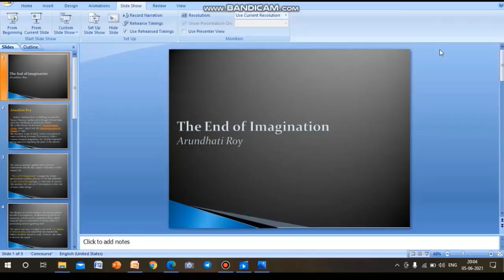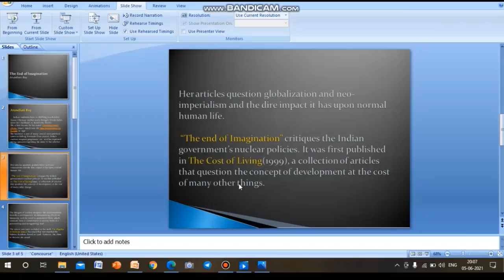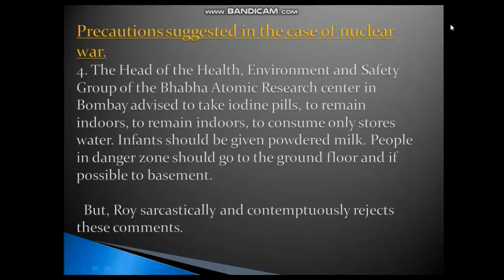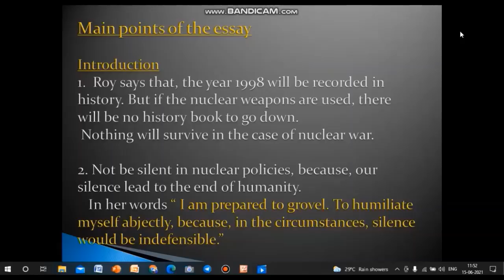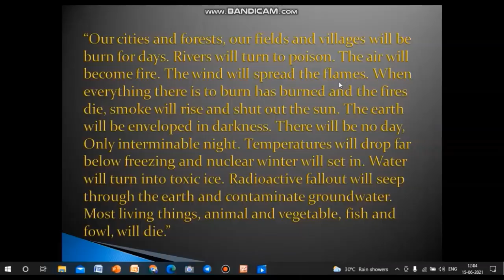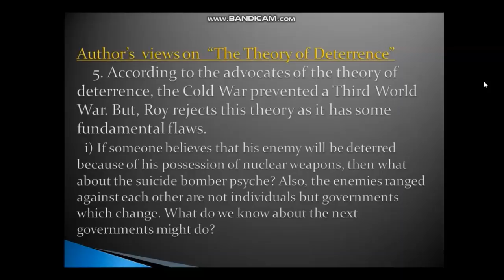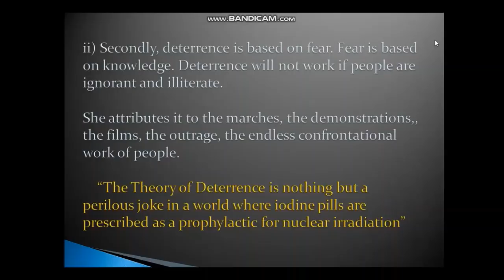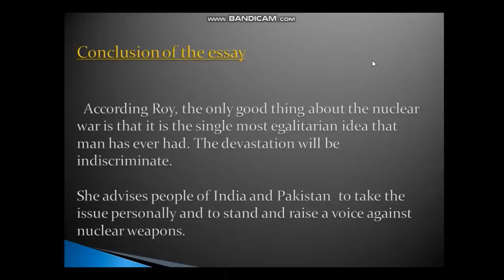The End of Imagination by Arundhati Roy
Essay

S4 BA/BSc/Bcom
Global Voices And Cultures